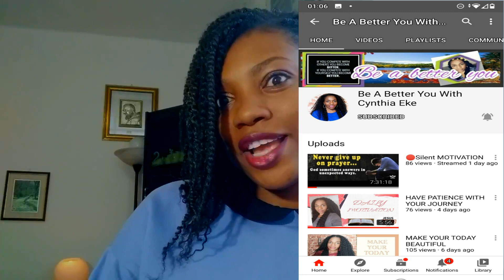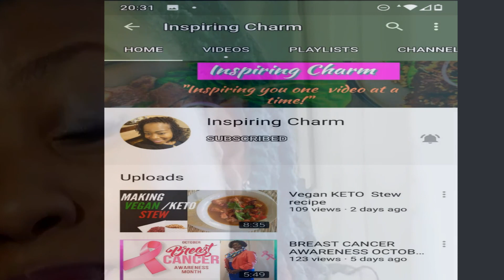40 Questions Challenge // Get to know me tag//Q&A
@Joy Nwaba  tagged me in her video ,40 questions challenge and this is my video for everyone to know me better. This tag video  is  fun and entertaing and I hope you will be satisfatied with my answers after watching this video.
Grab your popcorn and keep watching.

4.my playlist on healthy and youthful living

and i tagged
@Yve Belize
@lady Jane concept tv
@blessing Amez
@DJM tv
@Embracing everyday realities
@Be A Better You With Cynthia Eke
@Flo Flourish SPACE
@Africa Choice
@The DeNike Alli
@inspiring charm
@fabulous faith